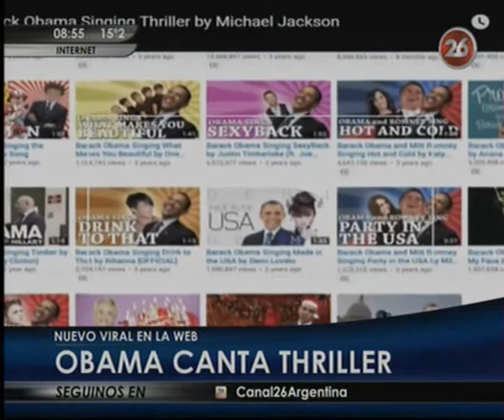Canal 26 -Video Viral : Obama canta Thriller